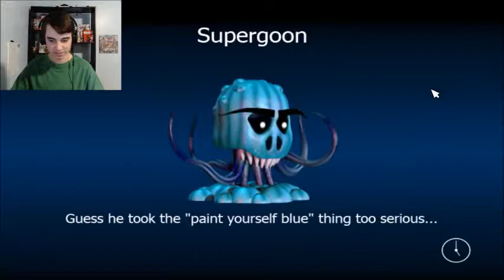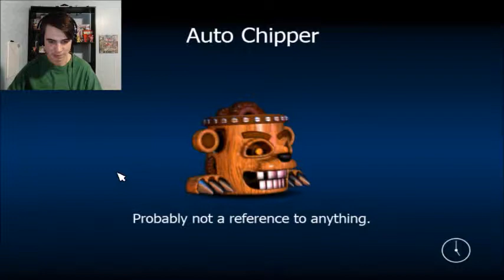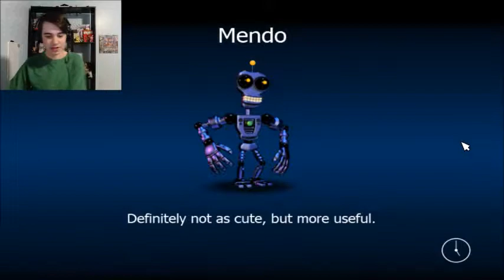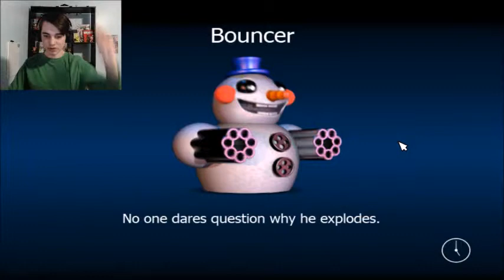PLAYING AS THE ENEMIES?! | FNaF World Simulator - Part 1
It's about time we play a FNAF WORLD fangame!